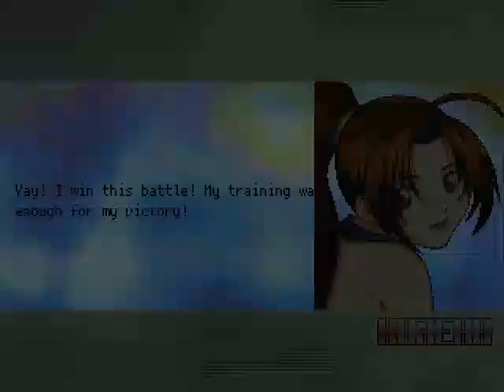MG026 MUGEN - Kureha #13 vs. Indiana Jones (CpnCrossfader)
After a time without using Kureha he faces Indiana Jones; protagonist of the movie franchise of the same name.
He was created for MUGEN by CpnCrossFader.
Despite, This is the first Indy's adaptations for MUGEN.
This character is a total disaster; because his damage is colossal (either from his traps or from his giant rock) and he usually has lethal damage and a constantly unpredictable AI.
In addition to increasing health, and having many glitches such as not being on the player 2 side; after her intros.
Kureha will defeat this brutal archeologist to win the battle.
I'd rather play "Indiana Jones: Greatest Adventures" and watch all of his movies than face Indy again.

Characters:
Kureha Hayate by Juke Kisaragi, UM version by KamranBernstein (Me)
Indiana Jones by CpnCrossFader

Stage: San Domingo by Survivor_2K